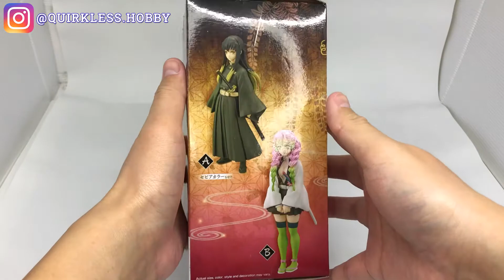Unboxing & Review Mitsuri Kanroji Banpresto Prize Figure Demon Slayer Kizuna no Sou !! (ENG SUB)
Hi everyone!

Di video kali ini saya akan unboxing dan review si Love Hashira , Mitsuri Kanroji !! Figure ini akan tambah melengkapi koleksi Hashira saya dimana saya mau mengumpulkan semua Banpresto prize figure Hashira dari Demon Slayer !!

Hi everyone!

In this video I will be doing unboxing and review of the Love Hashira , Mitsuri Kanroji !! This fgure will add to my collection of Hashira where I'm trying to collect all of the Hashira Banpresto prize figure of Demon Slayer !!

(I post a lot of my figures pictures here)

Video chapters timestamp:
0:00 Intro
0:37 Unboxing
1:18 A closer look of the figure
2:24 Assembling the figure
2:40 Size comparison with other figures
3:03 Review
3:32 Outro
3:58 Mini showcase

unboxing and review banpresto prize figure demon slayer kimetsu no yaiba kizuna no sou mitsuri kanroji
unboxing dan review figure banpresto mitsuri kanroji
unboxing anime figure
unboxing demon slayer figure
unboxing kimetsu no yaiba figure
unboxing demon slayer banpresto figure
unboxing mitsuri kanroji figure
鬼滅の刃
甘露寺 蜜璃